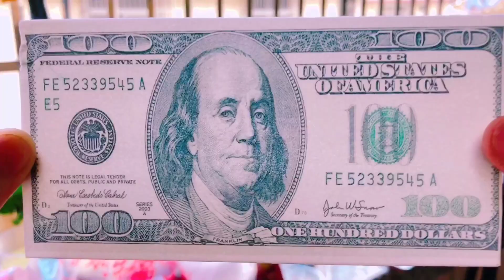花甜這是在表演什麼雜技！直播吞吃鈔票，還說吃完就能財源滾滾【花甜手作】